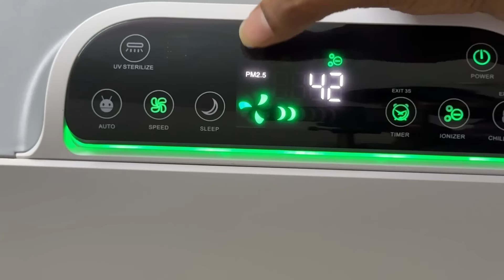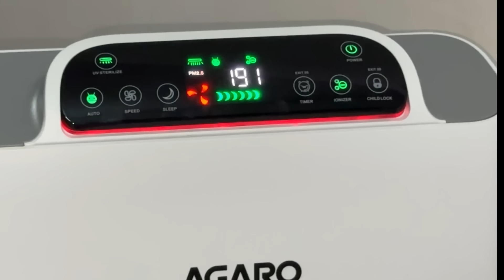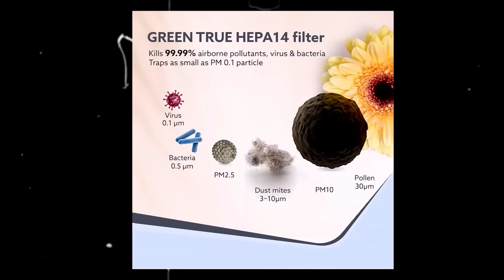എളുപ്പല്ല ഇവരെ നോക്കാൻ 😖വില്ലൻമാർ ആണ് മക്കളെ 🤨💯